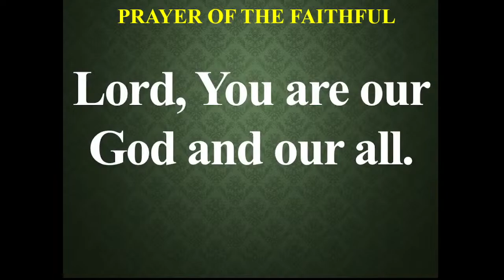Memorial of St. Eusebius of Vercelli & St. Peter Julian Eymard, 6:30am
"" The Treasure & the Pearl""